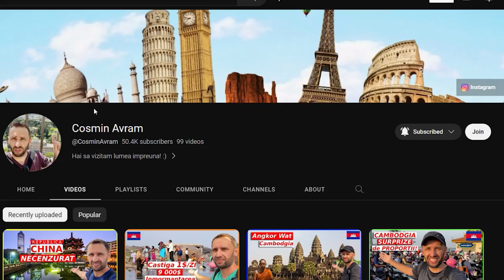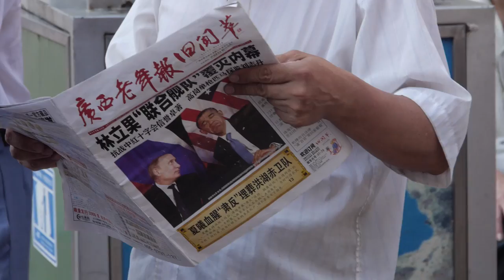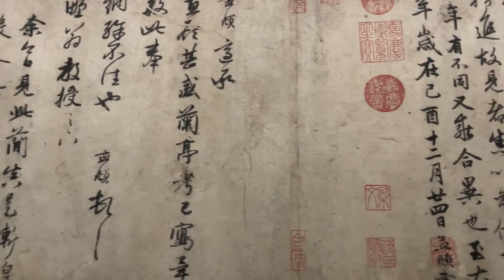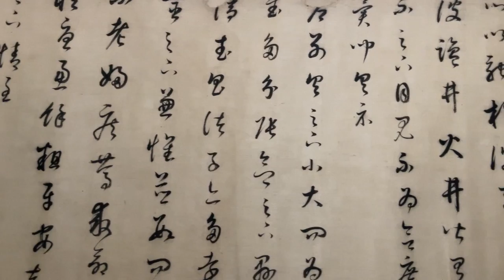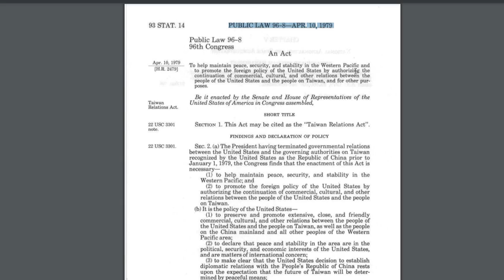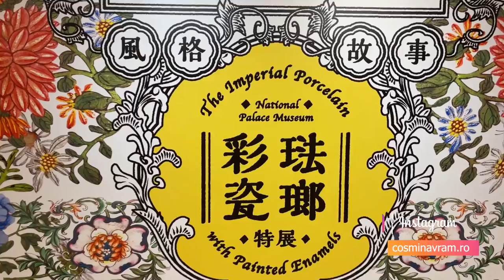ADEVARUL pe care LUMEA TREBUIE să-l cunoască! SECRETUL din spatele conflictului CHINA -TAIWAN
COSMIN AVRAM

ANDREEA AVRAM

China, Taiwan, America, conflict, adevarul dintre china si taivan, Situația politică dintre China și Taiwan,